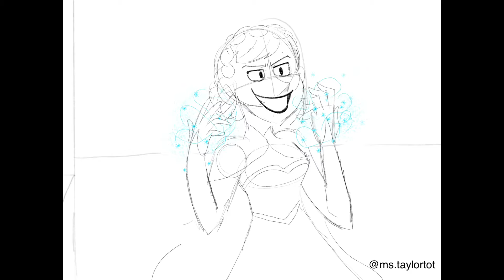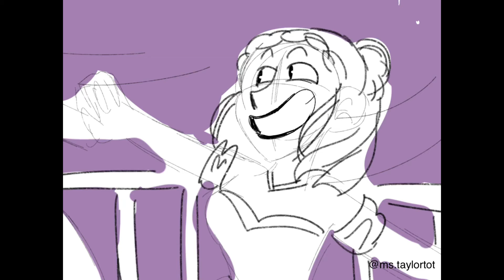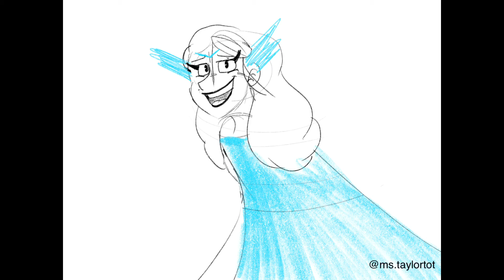Defying Gravity- Wicked- A Frozen Animatic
Hello! After a month of off and on drawing, I finally finished this! This is only the second animatic I’ve ever made, and there are a lot of frames I am not proud of, but overall, I’m generally happy with how this came out, and I hope that you all can find some joy in this too. I apologize for it being so sketchy.

As most people who like Wicked know, Idina Menzel was the first Wicked Witch of the West in the broadway musical, and she just so happens to be the voice of Elsa, so I thought that it was just meant to be.

This was made for my educational purposes only, so I could learn how to storyboard, etc. I do not claim to own the song, and I do not claim to own the characters of Frozen, all rights go to Disney and the creators and people who created Wicked. All I claim to own is the drawings. I also am not making any money off of this, as it is only for my own educational benefit.

Programs used:
Procreate (drawing)
CuteCut Pro (editing)

(Or just look up ms.taylortot in the Instagram app.)

Thank you all who encouraged me to continue this until it was done!

I hope you enjoyed it, and have a great rest of your day!